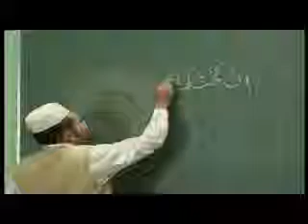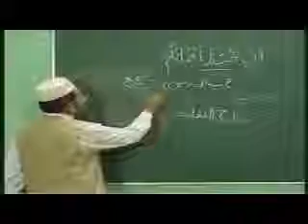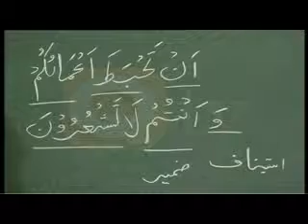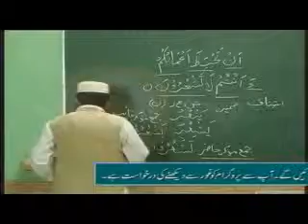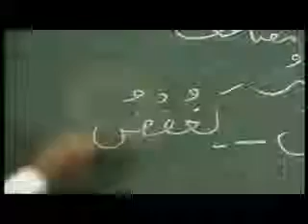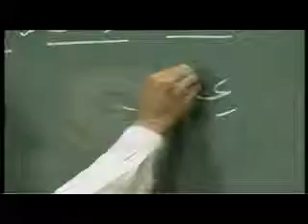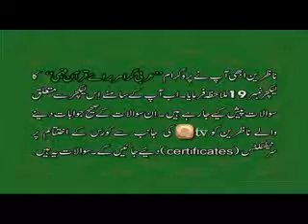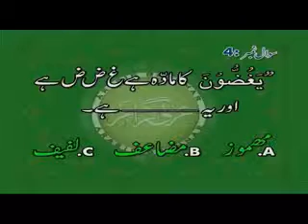Learn Aarabi Grammar Sekhein Lecture 20of60 (WATCH LISHEN & SHARE)